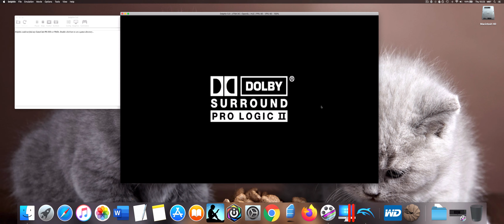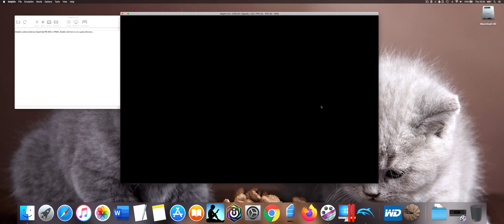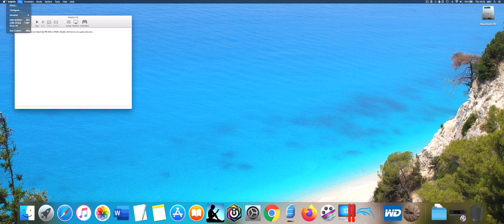How to Install GameCube Sonic Heroes on MAC?